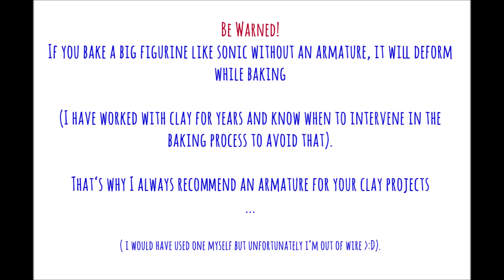Making SONIC the Hedgehog with CLAY! (movie version)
⚠️I hope you're all doing well and take care of yourself and your fellow human beings. Until this Corona-time is over, please try to follow the rules to stay healthy.

In this video I'll show you how I sculpt Sonic. I haven't watched the movie yet. and probably won't :D If you are interested in seeing more Sonic characters, leave them in the comments.